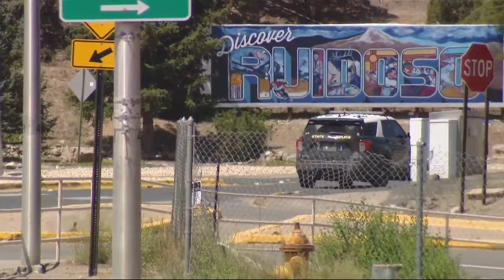Community Conversations: NM State climatologist on Ruidoso's unique wildfire conditions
In today's Community Conversations, New Mexico's State Climatologist and New Mexico State University Professor David Dubois joined the KFOX14 Morning News to talk about the Ruidoso wildfires, and why the climate and weather conditions have culminated in uniquely harsh conditions.

According to Dubois, since last winter the surrounding Sacramento Mountains have experienced a moderate drought in the north which grows increasingly severe further south, meaning the landscape is particularly dry and combustible.